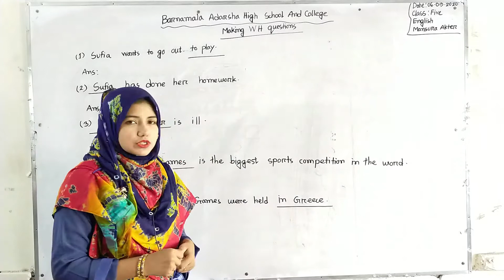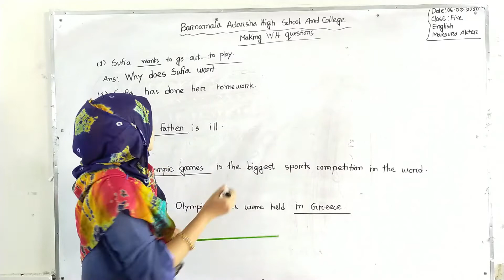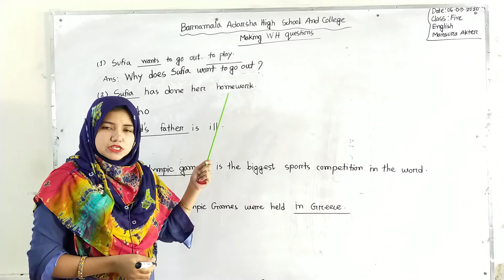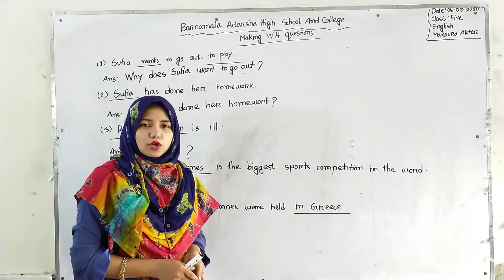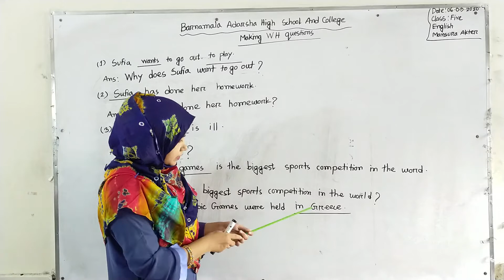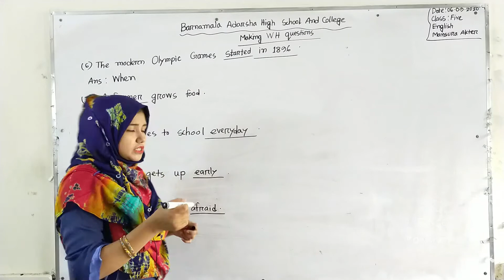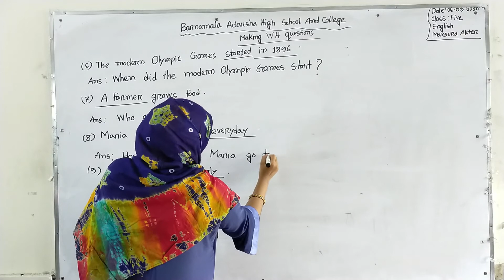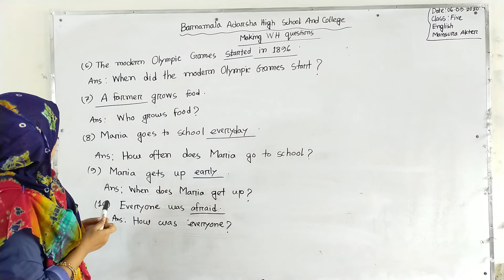Class Five | English | Making wh Questions